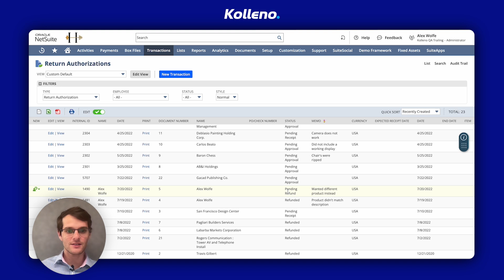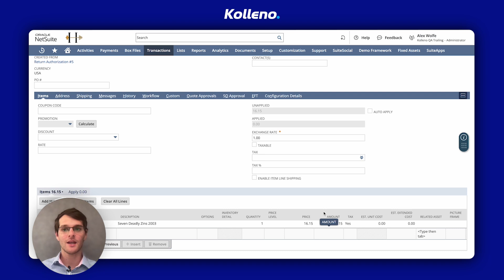NetSuite Tutorial | Crediting an Authorized Customer Return in NetSuite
Want to improve your operational efficiency? Find out more about how NetSuite integrates with Kolleno

Looking to credit an authorized customer return in NetSuite? I’ve got you covered!

In this quick guide, I’ll show you how to issue a credit memo for a return, ensuring the customer is properly credited for the item.